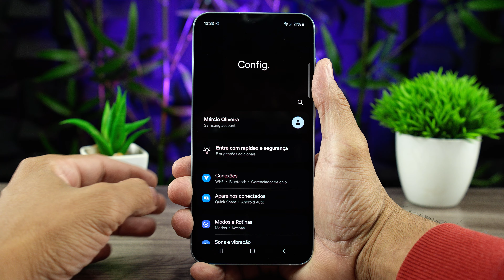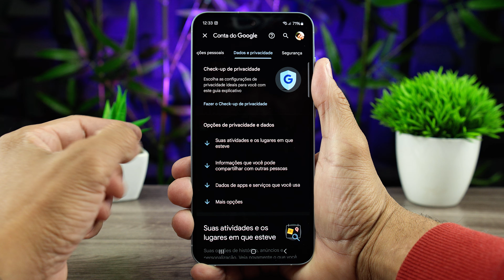DUAS FUNÇÕES PERIGOSAS NO CELULAR - (DESATIVE)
DICAS PARA CELULAR ANDROID

-Gosta deste canal?